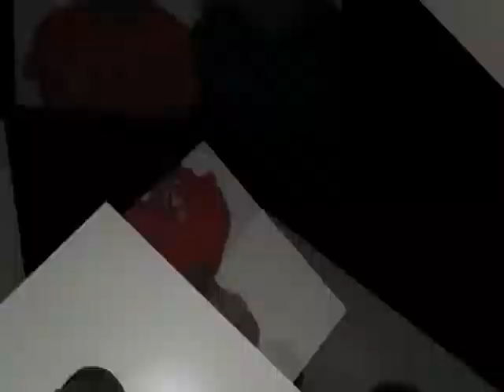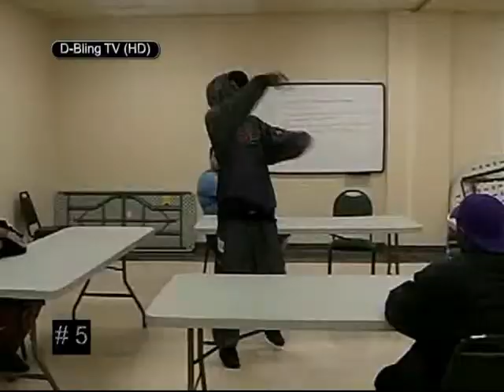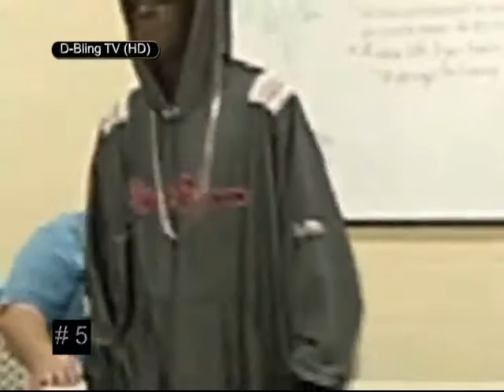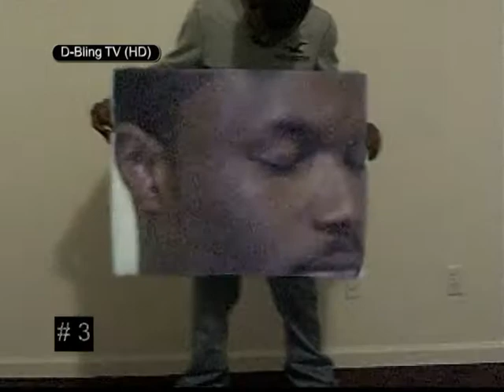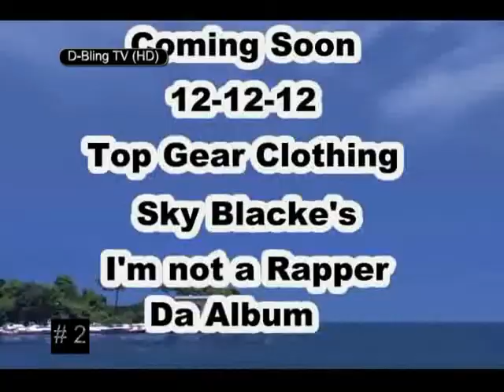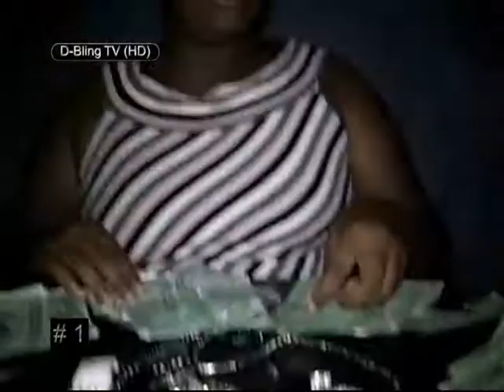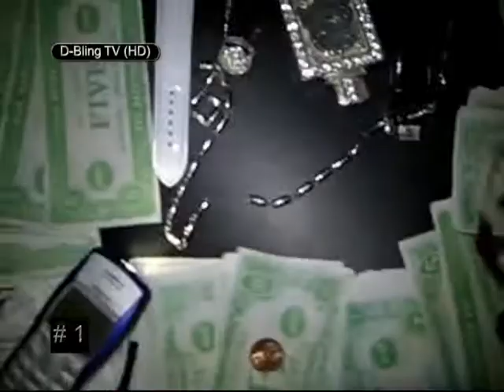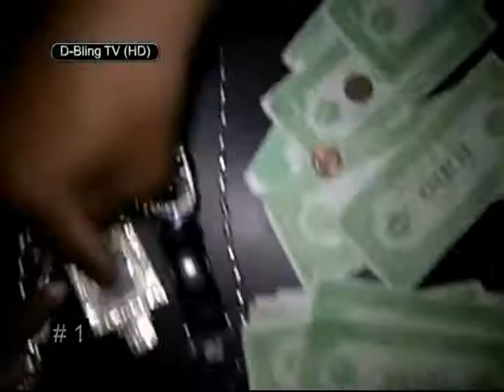3107 017 DBlingTV EP17